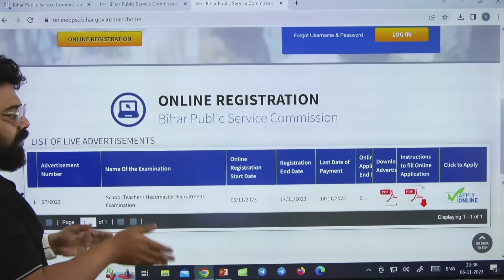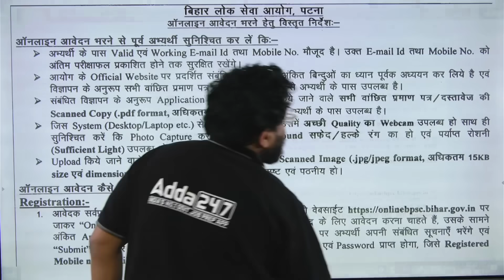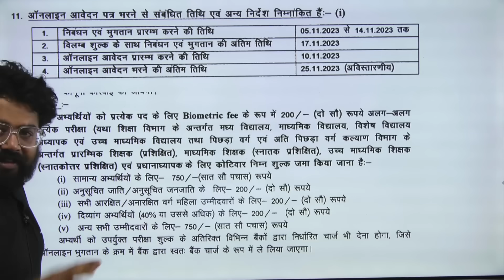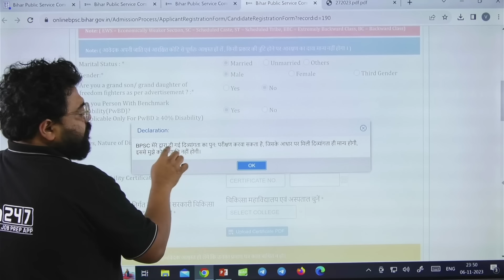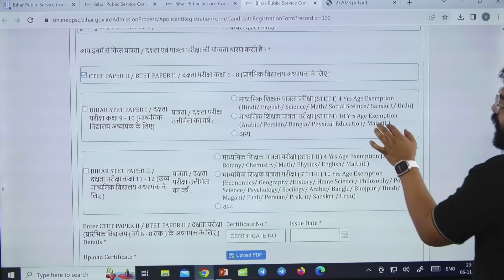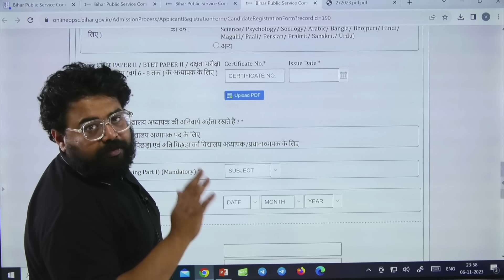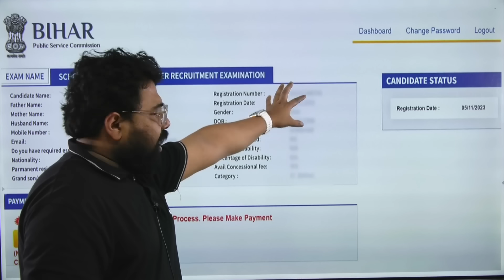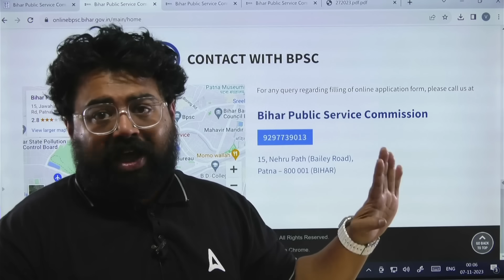BPSC Teacher Form Filling 2023 | Bihar/BPSC Teacher Ka Form Kaise Bhare?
BPSC Teacher Form Filling 2023 | Bihar/BPSC Teacher Ka Form Kaise Bhare? | BPSC Form Filling 2023 | BPSC Registration Kaise Kare | BPSC TRE 2.0 Form Fill Up | BPSC Online Apply 2023 | BPSC Teacher Form Filling 2023 6 to 8 | BPSC Teacher Form Filling 2023 Other State | BPSC Teacher Form Filling 2023 CTET Certificate No.